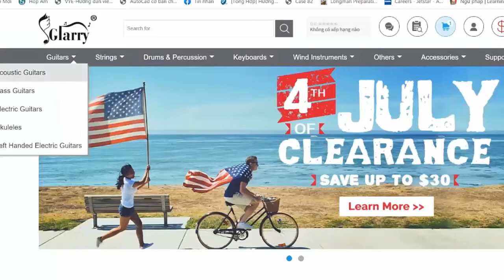Laufey - Above The Chinese Restaurant | Karaoke Instrumental